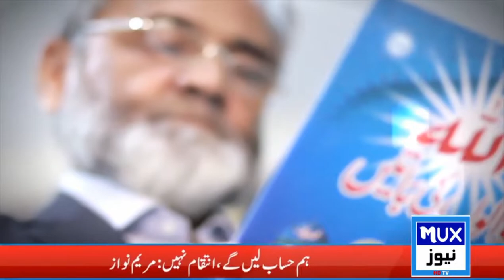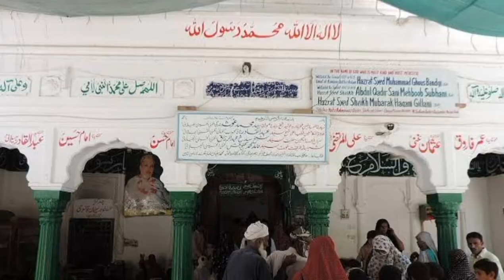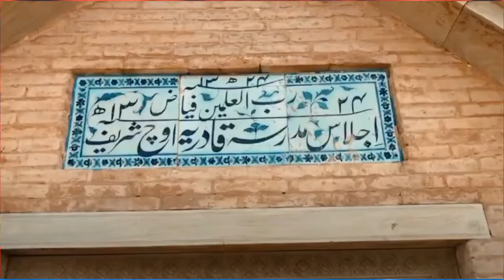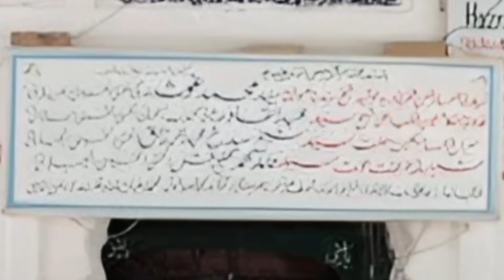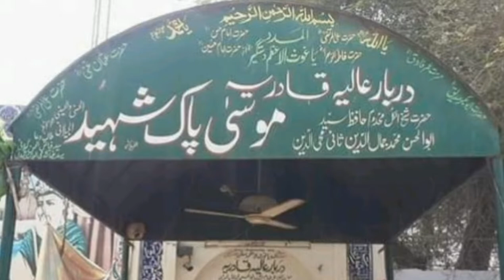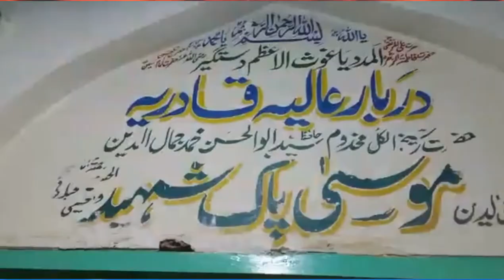Dr. Muhammad Hussain Azad Documentry Hazrat Musa Pak Shaheed r.a Multan